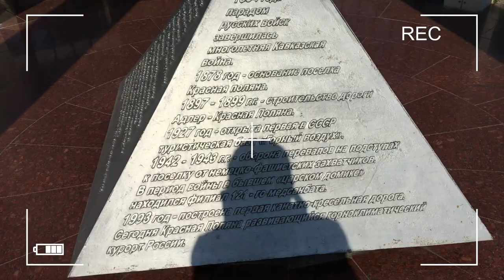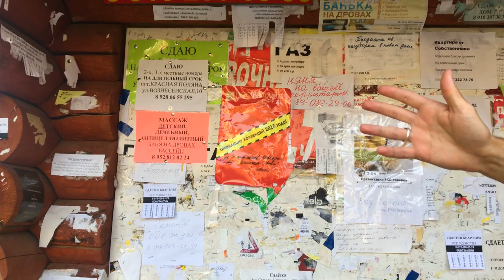Переезд из Москвы в Сочи на Красную Поляну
СОЧИ Красная поляна - наш первый день!
Отсняли вам небольшой обзор про Красную поляну
Лучше всего искать жилье на Красной поляне на букинге, либо доски объявления. Их несколько на красной поляне
Пиццерия на въезде в Красную поляну адрес: ул ГЭС 30
Где мы покушали по приезду - СТОЛОВАЯ село Эстосадок ул Эстонская 39/1 ДОРОГО
Мы рекомендуем ШИКАРНУЮ СТОЛОВУЮ - Красная поляна ул Заповедная дом 1 RANCHO VILLE
Гостевой дом где мы живем Красная полна Вознесенская 31
Где гулять с маленькими детьми Красная полна Волоколамская 108
Сквер Красная Поляна ул Трудовой Славы 4а